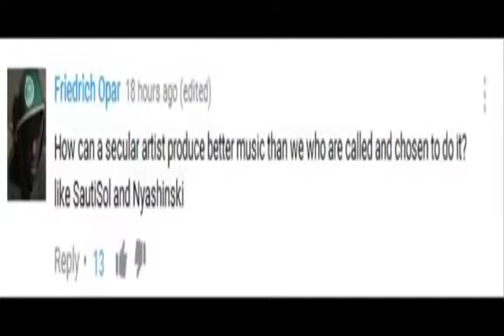Kenyan Top Ten Songs and the sinking of Gospel music /Kipaji 2016 year book**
Musically -2016  has been a good year in kenya .The competition been very tight ,which made selecting only ten out of all the good music,we heard and danced to this year a champagne problem

I could not upload the whole video here due to  youtube copyright .issues ..you can check out the whole  list video at these  links: